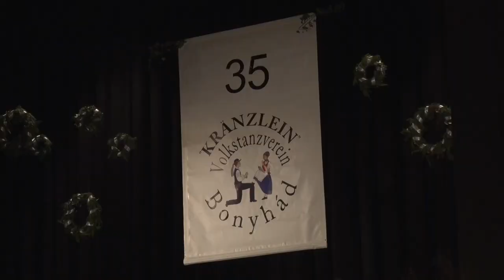Fesztiváldíjat nyert a bonyhádi egyesület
Országos sikereket ért el a bonyhádi Kränzlein Néptánc Egyesület. A 35 éves múltra visszatekintő egyesület, majd 100 tagja nagy lelkesedéssel és szorgalommal készül a versenyekre, fellépésekre. A német kultúrát, hagyományokat igyekeznek minél szélesebb körben bemutatni.